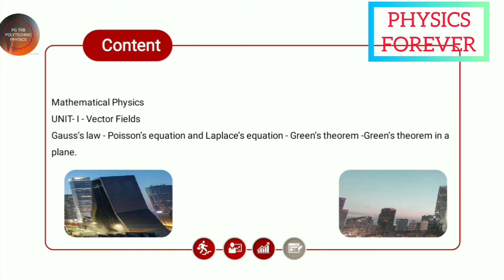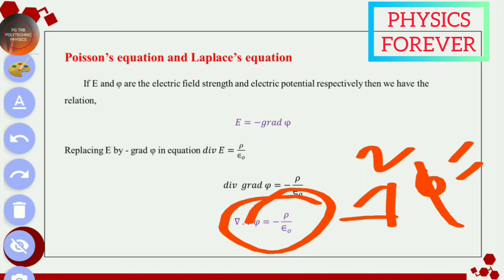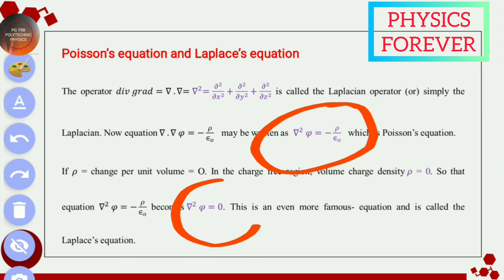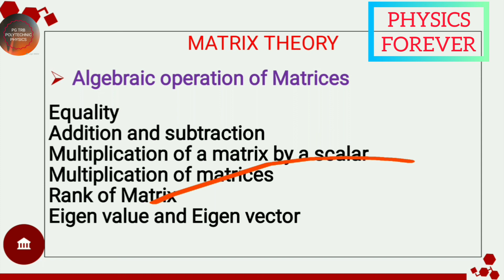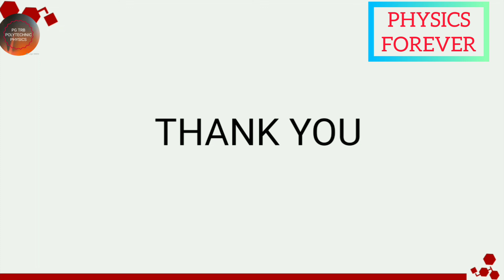Physics PG TRB | polytechnic | poisson's equation | Laplace equation | Gauss law | problems material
In this video to discuss the mathematical physics in part 4. Most important topics in this unit like poisson's equation and laplacian equation are discussed. Also to discuss the gauss law from deduction of gauss divergence theorem.
        PG TRB and POLYTECHNIC PHYSICS | Motivation class | Introduction class | All Ten Units |
         Discussion|

        PG TRB physics | polytechnic | syllabus | Important Topics | Previous questions | mark
        allocations |

        PG TRB physics | polytechnic | unit 1 | Mathematical physics | part 1 | Gradient | Divergence |
        Curl

        Mathematical physics | pg TRB | polytechnic | important topic and discussion | part 2 | ten
        units ||

        Physics pg TRB | polytechnic | Mathematical Physics | part 3 | stokes theorem | Gauss
        Rank of Matrix | problems | pg TRB | physics | mathematical physics | unit-1 | Part-5 |
        rules&steps|